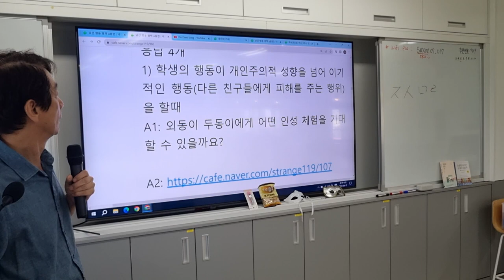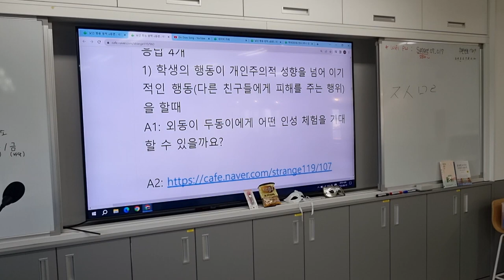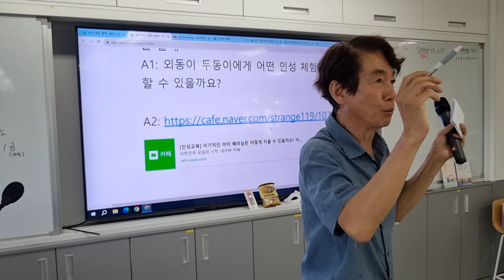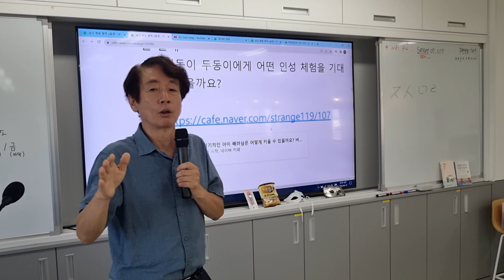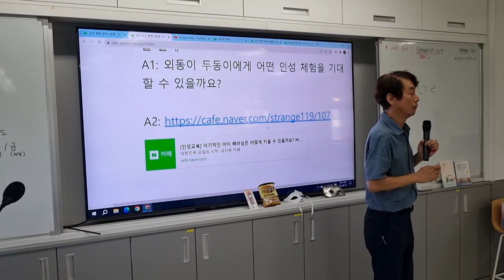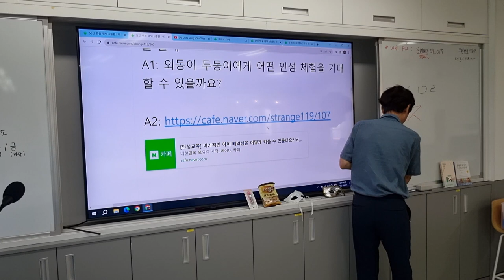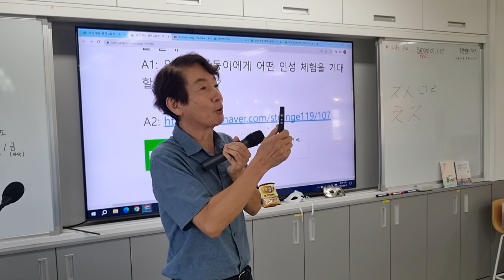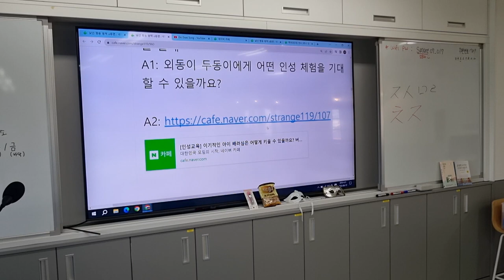생활기록부 기록을 통한 낯선 행동 교정 방법